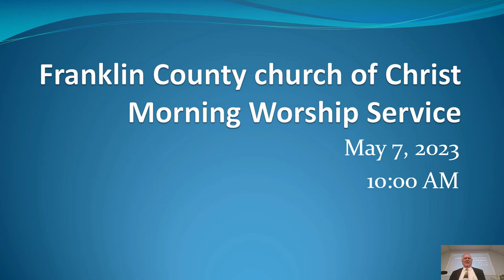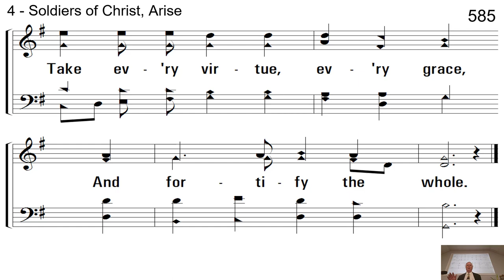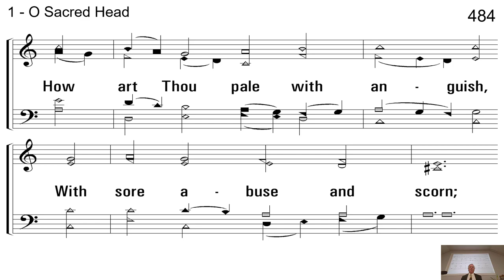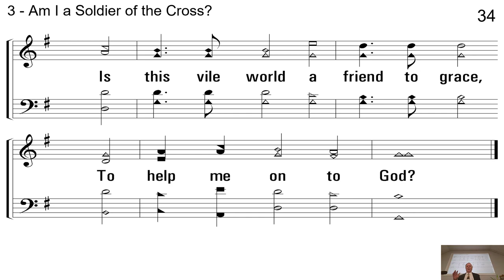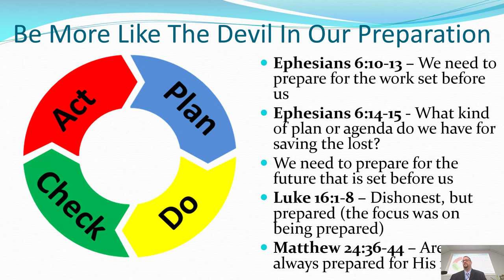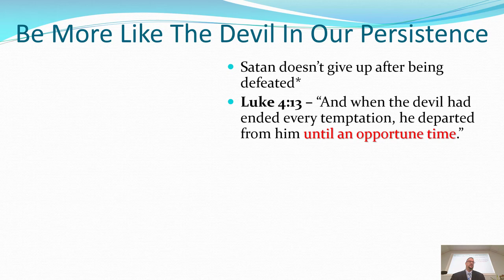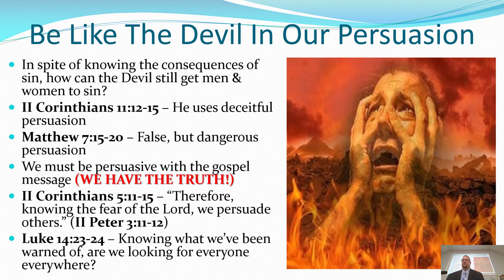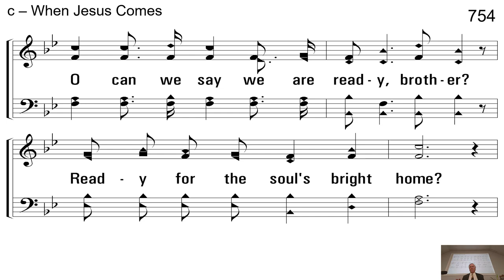Franklin County church of Christ AM Worship Service May 7 2023